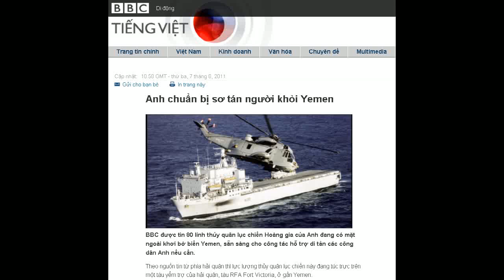07-06-2011 - BBC Vietnamese - Anh chuẩn bị sơ tán người khỏi Yemen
"Anh chuẩn bị sơ tán người khỏi Yemen"

BBC được tin 80 lính thủy quân lục chiến Hoàng gia của Anh đang có mặt ngoài khơi bờ biển Yemen, sẵn sàng cho công tác hỗ trợ di tản các công dân Anh nếu cần.
Theo nguồn tin từ phía hải quân thì lực lượng thủy quân lục chiến này đang túc trực trên một tàu yểm trợ của hải quân, tàu RFA Fort Victoria, ở gần Yemen.
Bộ Quốc phòng Anh nói có tài sản quân sự của Anh trong khu vực nhưng không đưa ra bất kì bình luận nào về nhiệm vụ hoạt động của các lực lượng đó.
Yemen đã bị ảnh hưởng bởi những tuần lễ bất ổn chính trị và bạo lực.
Tổng thống Ali Abdullah Saleh, người vốn cầm quyền từ năm 1978 tới nay, đã không chịu từ bỏ vị trí, bất chấp các cuộc biểu tình và một cuộc nổi dậy bộ lạc, vốn đã đẩy đất nước đến bờ vực nội chiến và gây ra cái chết của hơn 350 người.
Theo các nguồn tin hải quân, cùng với Fort Victoria còn có một tàu yểm trợ nữa, tàu RFA Argus cũng đang hoạt động ở khu vực gần Yemen.
Tuy nhiên, tàu này sẽ được thay thế bằng tàu Cardigan RFA Bay, một tàu hậu cần cỡ lớn với bãi đỗ cho hai trực thăng, đang trên đường tới nơi.
Các tàu trên đều thuộc Lực lượng Phản ứng của Hải quân Hoàng gia, là đơn vị chủ yếu hoạt động tại vùng Địa Trung Hải nhưng cũng sẵn sàng ứng phó cho các sự kiện bất ngờ khác.
Bộ Quốc phòng chỉ cho biết rằng tàu quân sự Anh đang có mặt trong khu vực như một phần của việc triển khai lực lượng thông thường.

Ông Ali Abdullah Saleh đã nắm quyền tại Yemen kể từ năm 1978 tới nay.
Chuyển giao quyền lực
Vào cuối tuần, Ngoại trưởng William Hague nói trên trang web của Bộ Ngoại giao rằng ông lo lắng về tình hình ở Yemen.
Ông kêu gọi các công dân Anh vẫn đang ở nước này, được cho là chừng vài trăm người, hãy rời đi ngay lập tức trong khi chuyến bay dân sự vẫn đang hoạt động.
Ông lặp lại lời khuyên vốn được đưa ra lần đầu tiên vào hôm 12/3 rằng "ít có khả năng" Anh sẽ sơ tán các công dân của mình bị mắc kẹt, và nói với mọi người không nên dựa vào sự hỗ trợ của chính phủ.
Một tàu khác nữa của Lực lượng Phản ứng của Hải quân Hoàng gia, hàng không mẫu hạm HMS Ocean chuyên chở trực thăng, đã được sử dụng làm bệ phóng cho bốn máy bay trực thăng Apache hoạt động tấn công các mục tiêu ở Libya.
Chiếc Apache thứ năm dự kiến sẽ tới tàu này vào cuối tuần.
Trước đó, liên minh đối lập chính tại Yemen nói họ sẽ chấp nhận việc chuyển giao quyền lực cho Phó tổng thống Abd-Rabbu Mansour Hadi, người đã lên nắm quyền sau khi ông Saleh đi Ả rập Saudi để điều trị y tế sau vụ tấn công vào tư dinh của ông ở Sanaa hồi tuần trước.
Các lãnh tụ đối lập nói nếu không, họ sẽ tìm cách thành lập chính phủ chuyển tiếp.